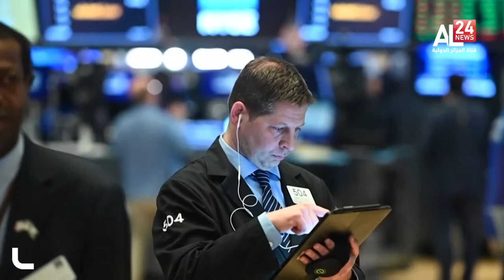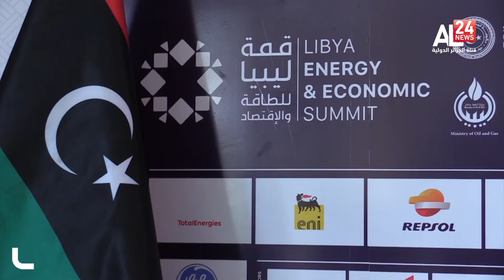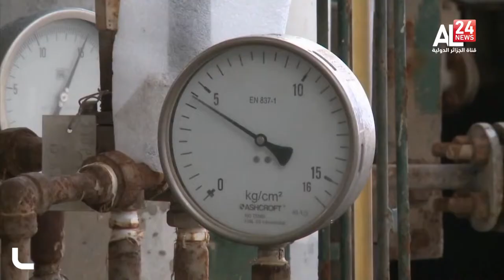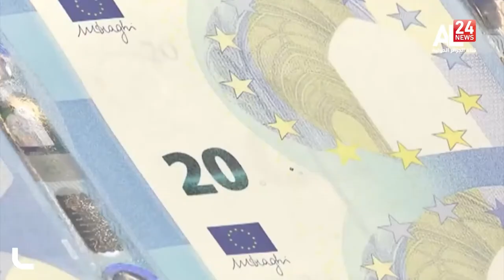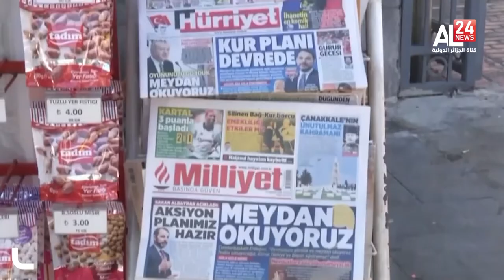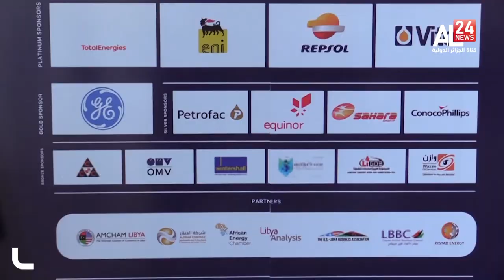النشرة الاقتصادية 23/ 11/ 2021